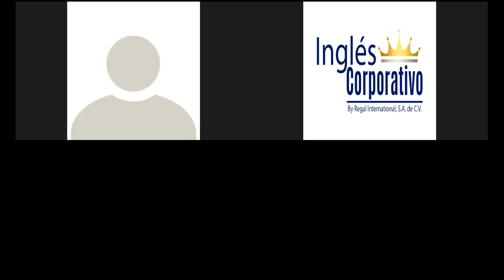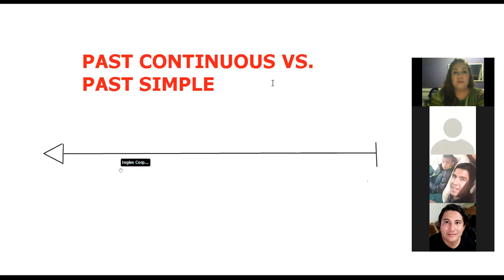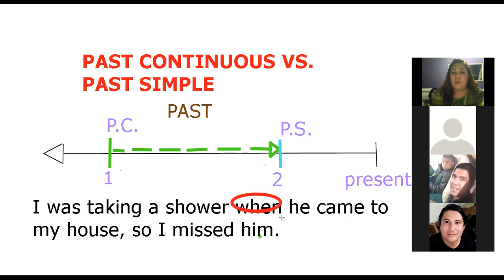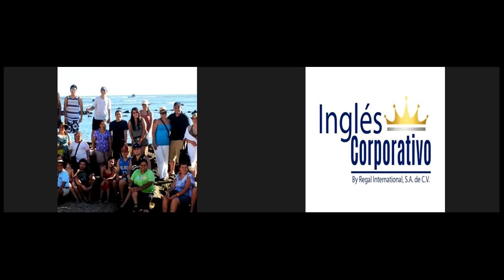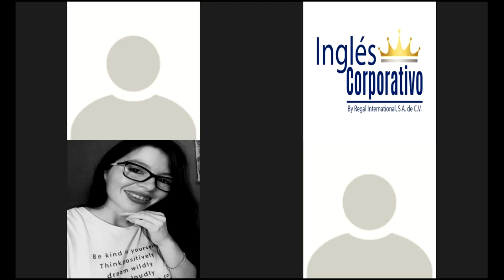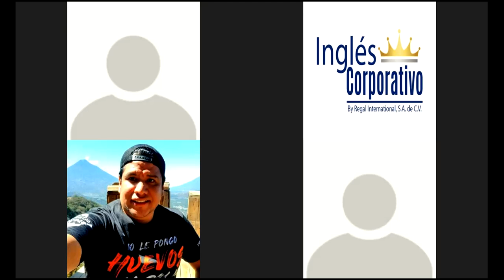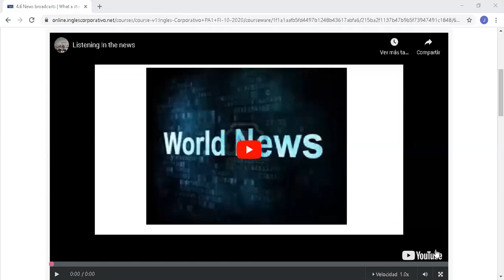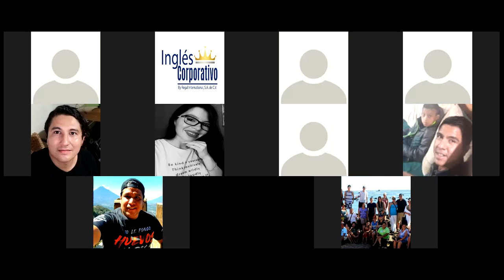Ingles Corporativo- Day 10- Contrasting the Past Continuous and the Simple Past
In this class, you will contrast the past continuous and the simple past in a story about your past vacation.